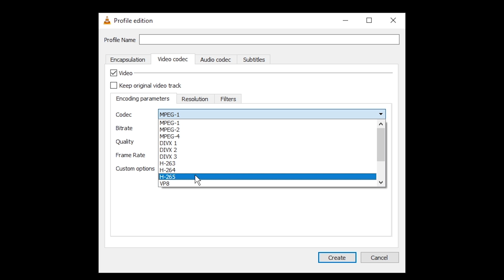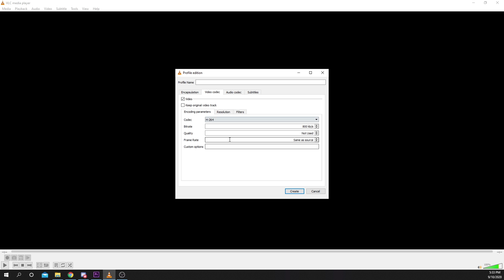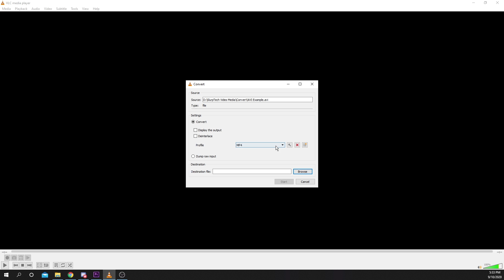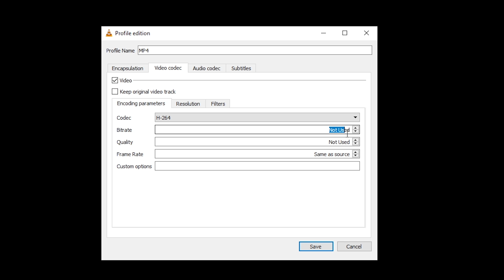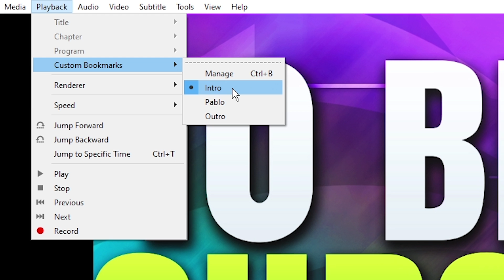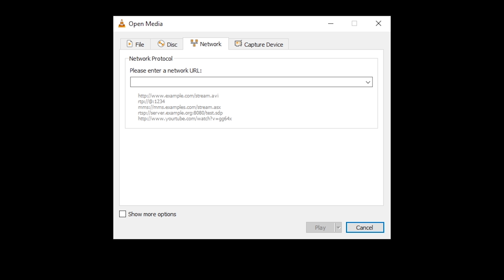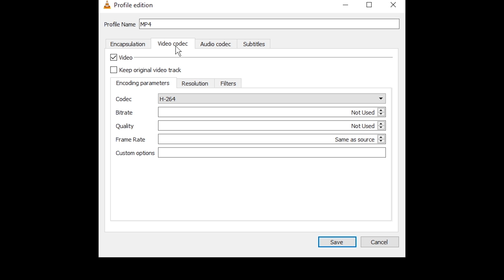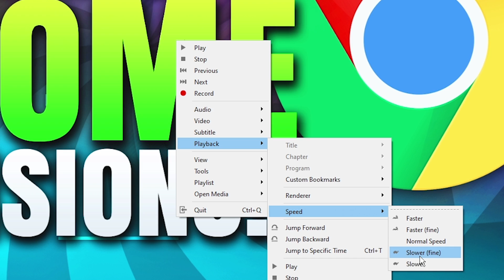12 VLC Media Player Tips & Tricks You Need To Know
VLC Media Player is one of the most commonly used video players in the world. These 12 tips and tricks will give you more functionality and uses for the program. Some of these awesome tips and tricks can be used on a daily basis.

00:00 Intro
00:19 Convert Videos
01:12 Video Filters & Effects
02:15 Import Subtitles
02:47 Trim Videos & Clips
03:37 Bookmark Videos
04:27 Audio Equalizer
04:47 Video Effects & Toning
05:04 Customize Interface
05:28 Watch YouTube & Twitch
06:04 Record Screen
07:14 Open Recent Video
07:34 Playback Speed
07:53 Outro